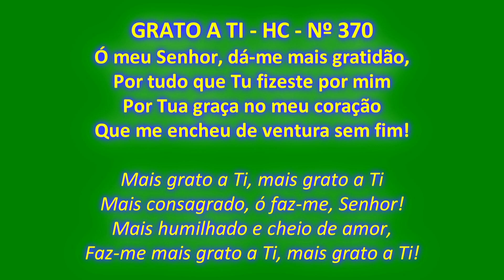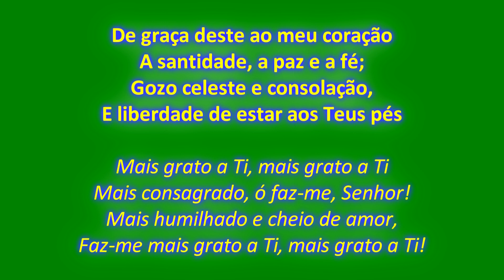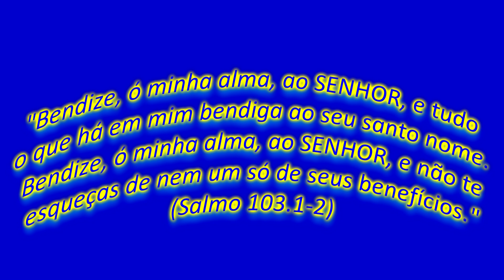DEVOCIONAL 45 - GRATO A TI - Harpa Cristã 370 - (Cover) - Veja "playlists" na descrição do vídeo.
O Canal Palavra de Vida apresenta hoje este lindo hino chamado GRATO A TI. Que possamos ter o coração mais agradecido, pois grandes coisas tem feito o Senhor por nós.
Desejo que Deus te abençoe ricamente, em nome de Jesus.